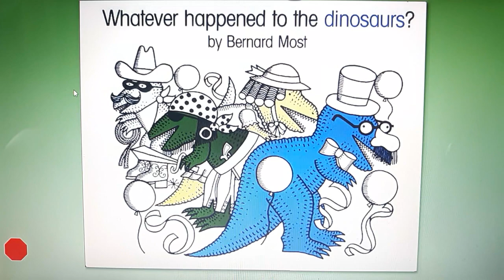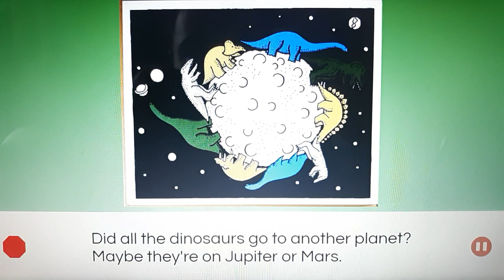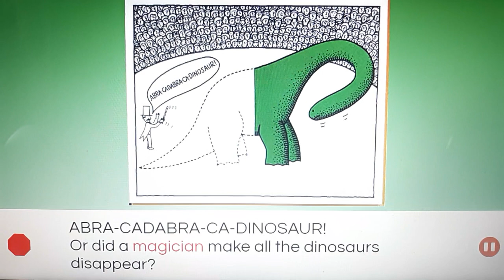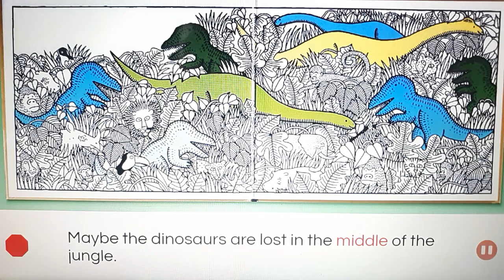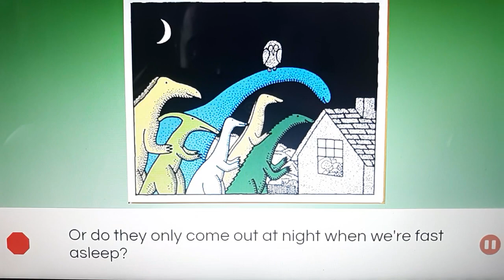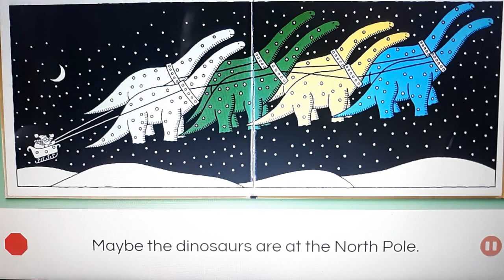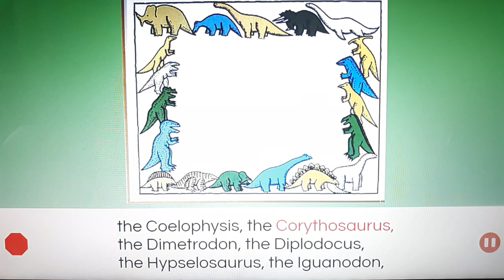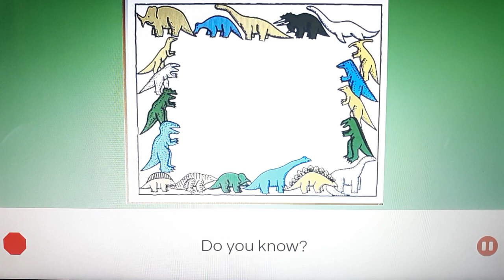One More Story: Whatever happened to the dinosaurs? Written & illustrated by Bernard Most